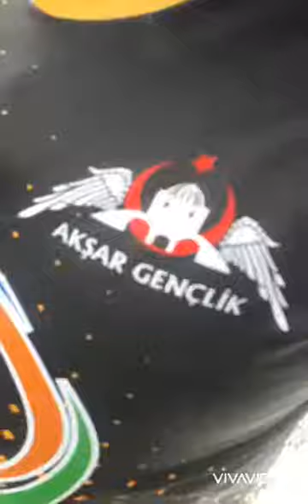Yavvv Abu anıı özlemeyen varmi